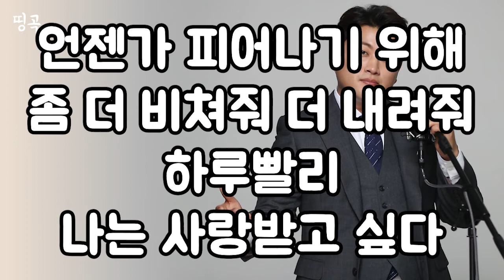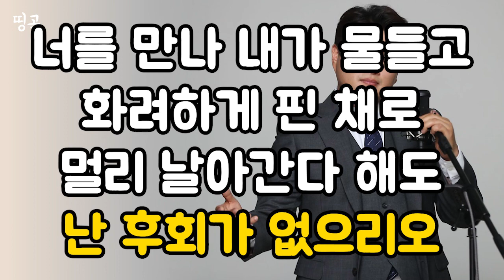김호중 - '만개' 큰글씨 가사 노래방 연속듣기 1시간 배우기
[띵곡] 김호중 - '만개' 큰글씨 가사 노래방 연속듣기 1시간 배우기

나는 혼자서 피울 수 없어
 발이 묶여진 채로
 기약도 없는 하늘을 보며
 매일 하루를 살아가
 언젠가 피어나기 위해
 좀 더 비쳐줘 더 내려줘
 하루 빨리 나는 사랑받고 싶다
 피어나면 금방 시들고 못난 모습인 채로
 다시 죽어간다해도 난 후회가 없으리오
 만개하라 흩날려라 흩어져라
 나는 오늘도 피울 수 없는
 나를 끌어안고서
 차가웠었던 어둠 끝에서
 너의 온기를 찾아가
 시들어 가는 그 날 원망하지 않을 테니
 날 피워도 돼 사랑해줘
 너를 만나 내가 물들고 화려하게 핀 채로
 멀리 날아간다 해도 난 후회가 없으리오
 만개하라 흩날려라 흩어져가는구나

가요, 노래, 베스트, 히트곡, 반복듣기
가사첨부, 국내가요, 한국가요, 7080, 발라드
kpop, 韓國歌謠, 노래교실